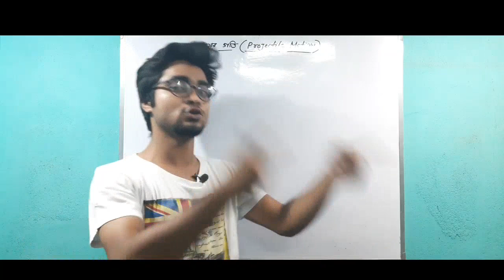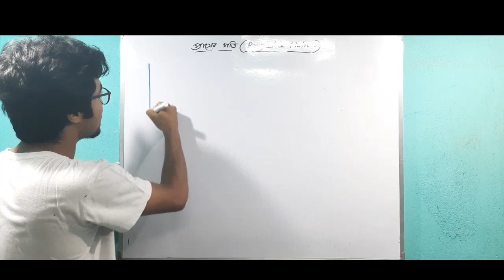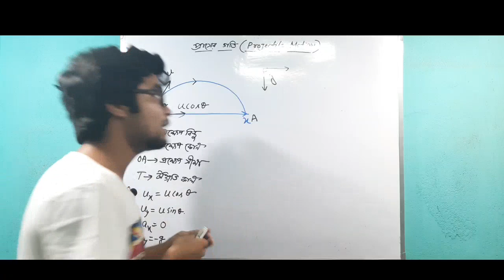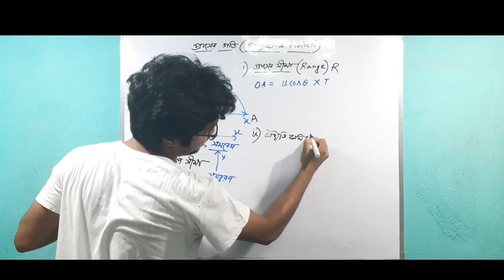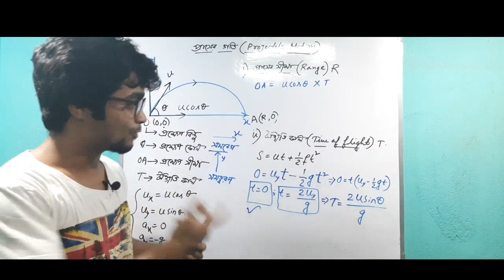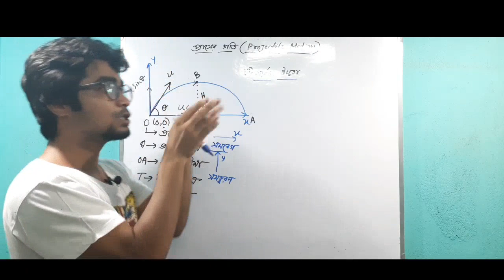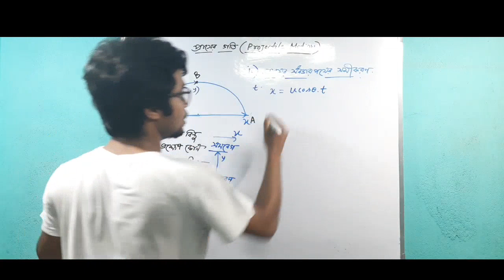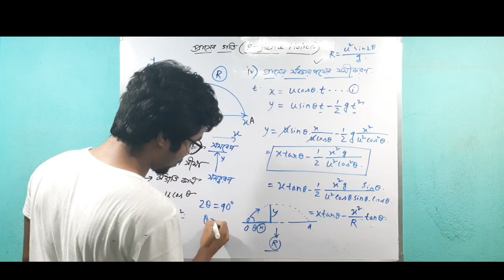Projectile motion||Range,Time of Flight,Max Height,Equation of Projectile||NEET/JEE/উচ্চমাধ্যমিক